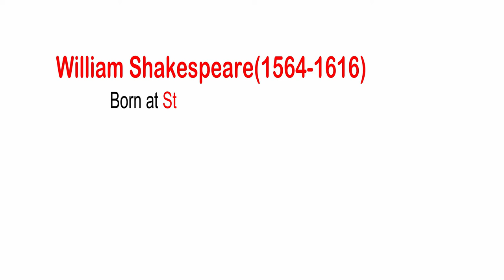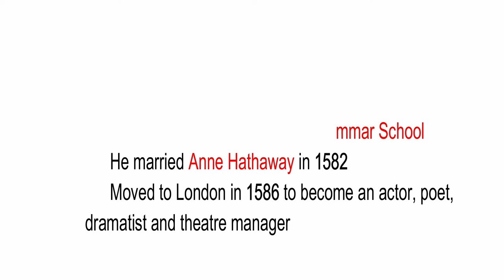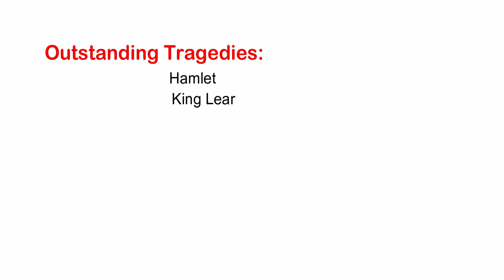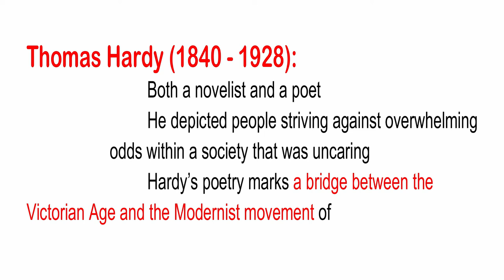PART C(13)---TNPSC-GENERAL ENGLISH---SYLLABUS(TOPIC) WISE IN TAMIL/ENGLISH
PART C---AUTHORS AND THEIR LITERARY WORKS

TOPIC NO 13---ABOUT THE DRAMATISTS